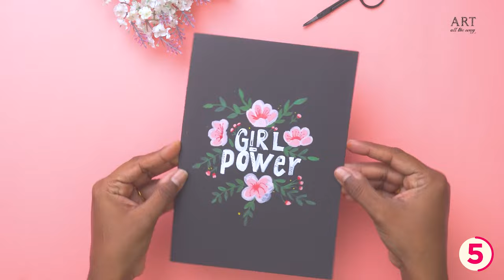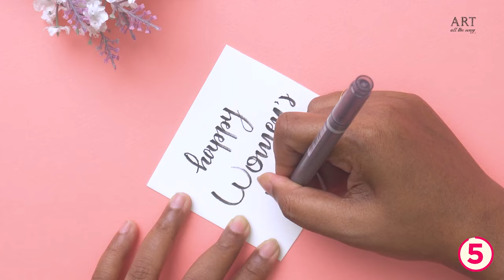6 Womens Day Craft Ideas | Fabric Painting | Jewellery Making | Designer Potli Bag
6 Womens Day Craft Ideas | Fabric Painting | Jewellery Making | Designer Potli Bag | @VENTUNOART

In this video, we're sharing 6 craft ideas that are perfect for women of all ages. Whether you're into fabric painting, jewellery making, or designer potli bags, we've got you covered with some fun and easy DIY projects. We hope you enjoy these craft ideas and have fun creating your own unique projects. Happy Women's Day!

Hope you like our video and try it yourself.
Share your love & support with comments and shares.